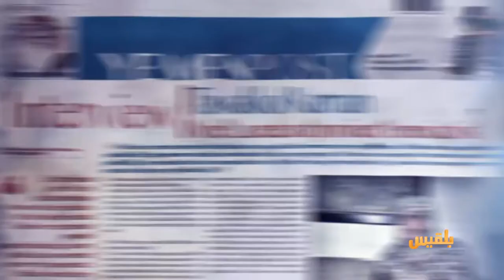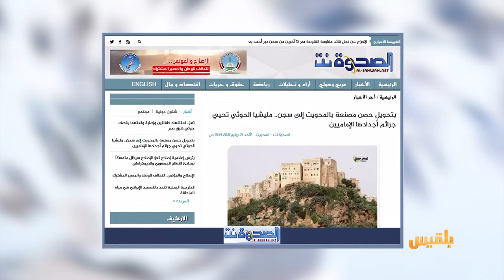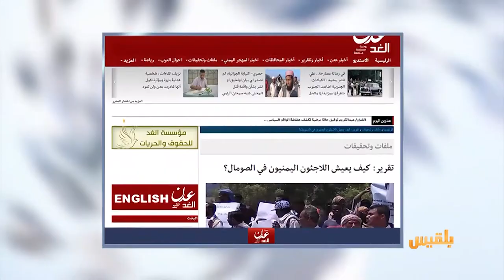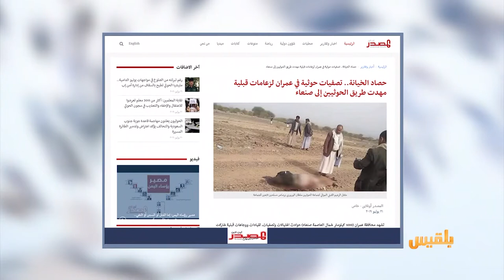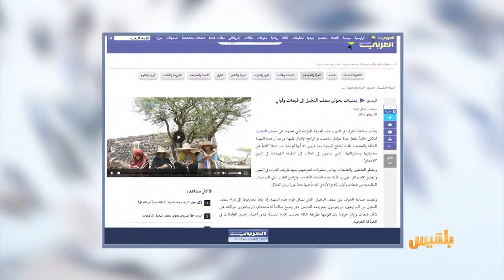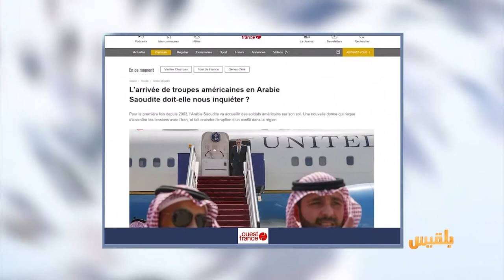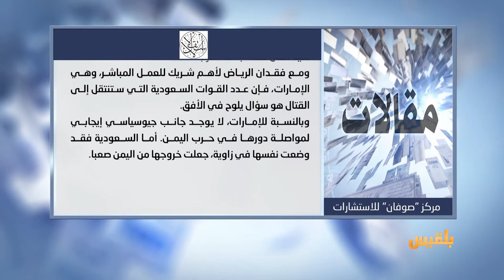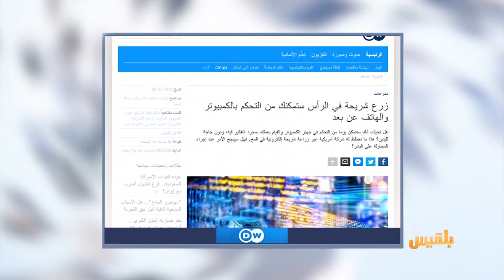كشك الصحافة | 21 - 7 - 2019 | تقديم: أسامة الإرياني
المواقع المحلية
عدن الغد يتساءل
كيف يعيش اللاجئون اليمنيون في الصومال؟
ومن العربي الجديد:
يمنيات يحوّلن سعف النخيل إلى قبعات وأوان

d w
ومن أخبارنا المنوعة :
زرع شريحة في الرأس للتحكم بالكمبيوتر والهاتف عن بعد